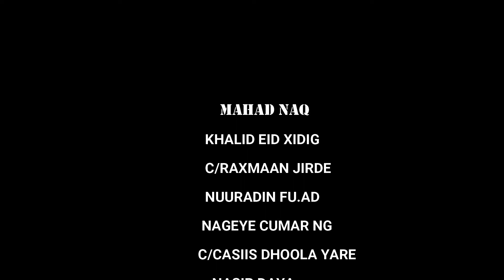MAXAMED CUBAYDI HEESTII GUHAAD 2021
Erayadii iyo laxankii
mukhtar fanax
music
mawliid xasan  farax

soo saaristii
xidiga studio